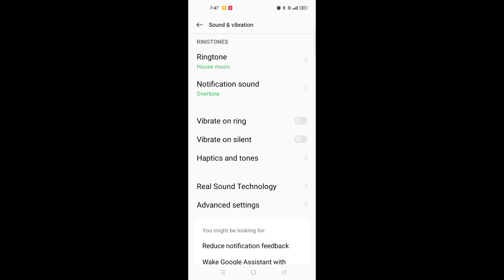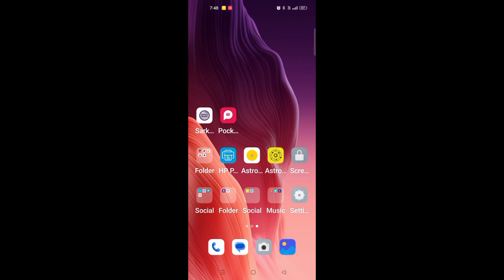OPPO A57E Set Lock Screen Sound ON Problem Solve